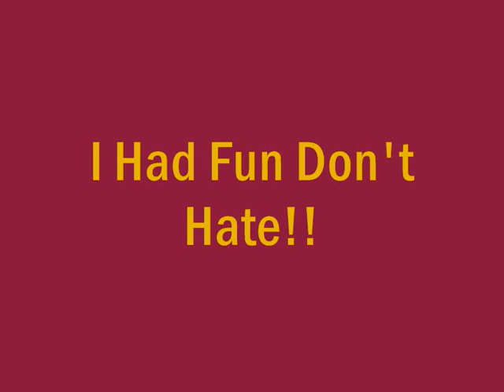Tokio Hotel Monsoon Remix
Listen to the whole song let me know what you think!
i just used the mixes and mixed em =}

This is what happens when ladiezzy cant sleep xD